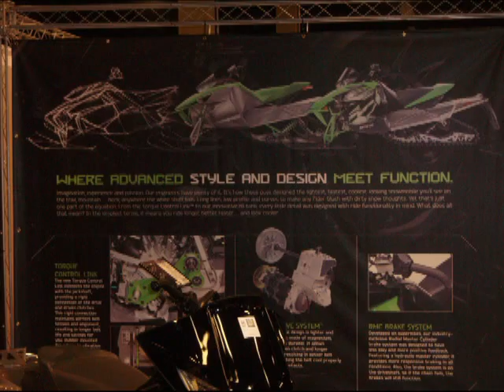Never Before Seen, CountryCorners.net 2012 Arctic Cat Sleds